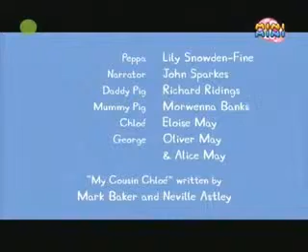Peppa Moja kuzynka Chloe